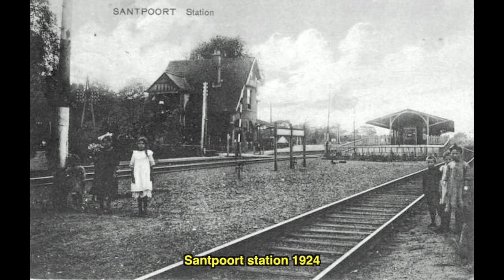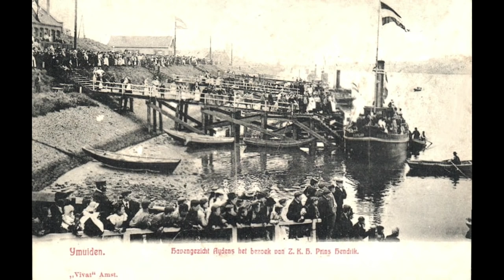IJMUIDEN zoals het vroeger was!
We hebben wat oude ansichtkaarten van Ijmuiden verzameld en daar een bijna 7 minuten durende slide show van gemaakt.
We wensen u veel kijkplezier!

Deel 2 nu ook online